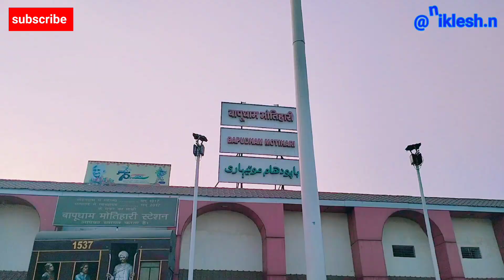बिहार के मोतिहारी station video पूर्वी चम्पारण सबसे खूबसूरत शहर ....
मोतिहारी की स्थलाकृति अद्भुत दर्शनीय थी। तेजस्वी सुंदरता की मोतीझील झील (शास्त्रीय शब्दों में) शहर को दो हिस्सों में बांटती है। पर्यटन की दृष्टि यहां सीताकुंड, अरेराज, केसरिया, चंडी स्‍थान,ढा़का जैसे जगह घूमने लायक है।